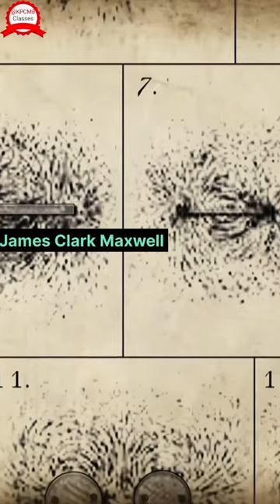James Clark Maxwell